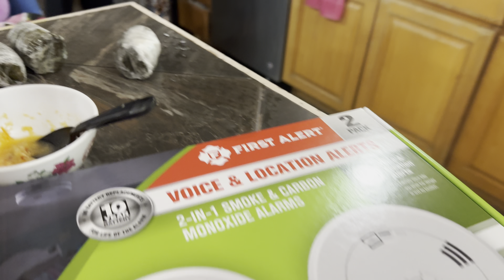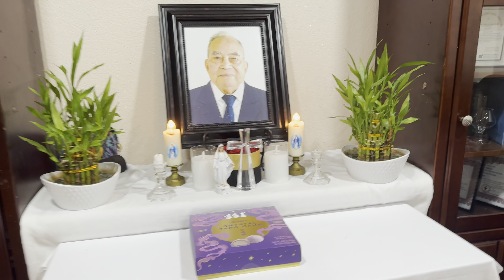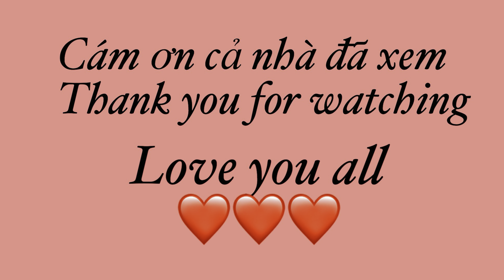🌸Món Huế - Bún Cá Ngừ Đại Dương Ngon Tuyệt Vời